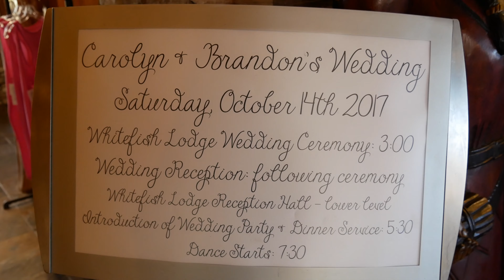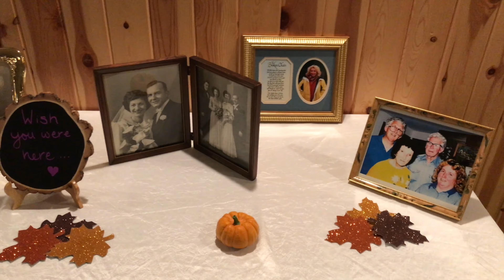VAULT SERIES - GETTING MARRIED!! (The Final Chapter)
--- Alright guys, here's GETTING MARRIED!! - The Final Chapter vlog that many of you have been waiting so patiently for.. I've put some extra special effort into this one so I hope that you guys do enjoy it!!